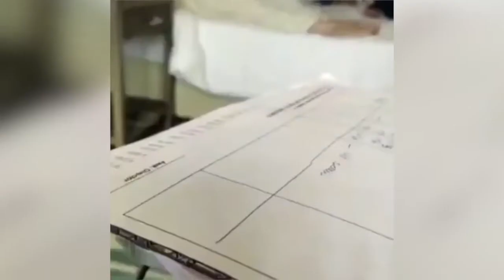Ghum Hai Kisikey Pyaar Mein Off Screen Masti || Aishwarya SInging Talent || Neil Bhatt